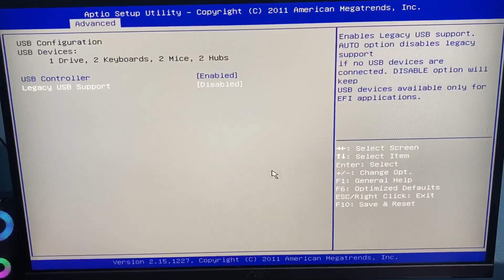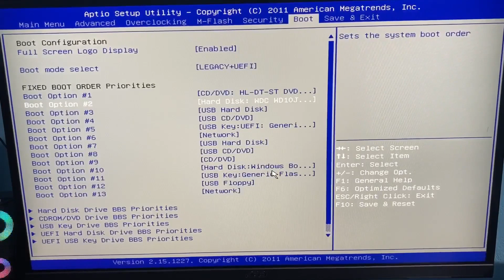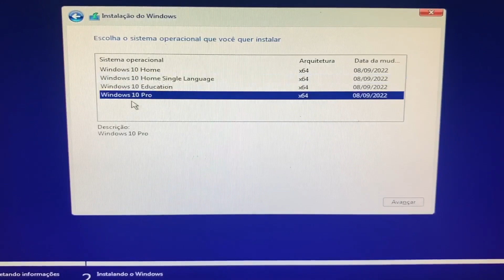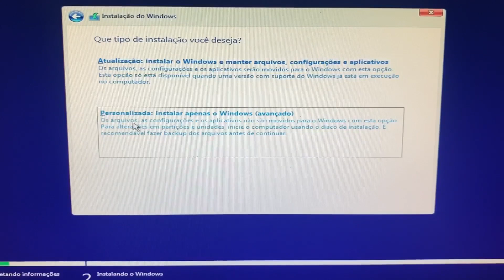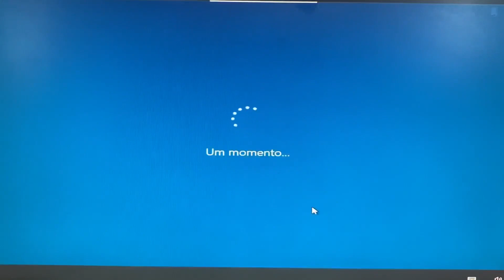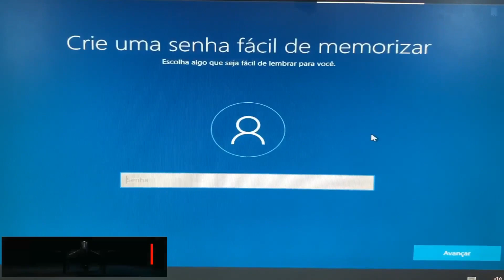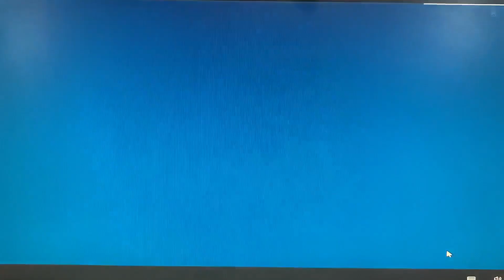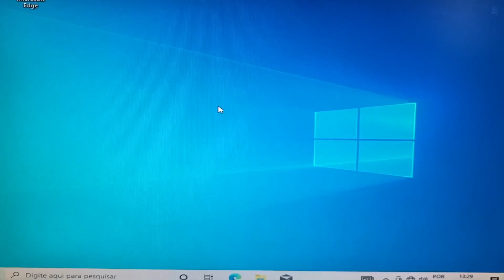Como Formatar e Configurar a Bios da Placa MSI 7788 Bios e ordem de boot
Vamos aprender a Formatar a Placa mãe Msi 7788. Aperte a tecla DEL repetidamente do teclado para entrar na Bios e em seguida com as setas direcionais do teclado vamos no menu ADVANCED e na opção USB CONFIGURATION habilitar as duas opções de USB CONTROLLER e LEGACY USB SUPPORT, toque na tecla ESC do teclado para voltar, agora vamos no menu BOOT em BOOT MODE SELECT vamos selecionar uma opção UEFI ou LEGACY, ainda em boot na OPTION BOOT 1 coloca o seu dispositivo bootável como primeiro e agora é só seguir com a instalação do Windows.